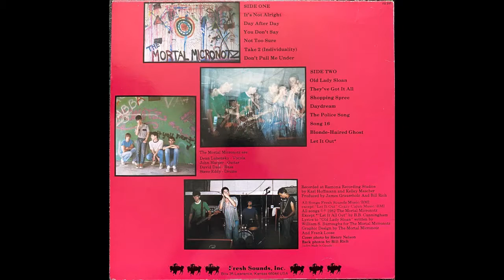Old Lady Sloan - The Mortal Micronotz